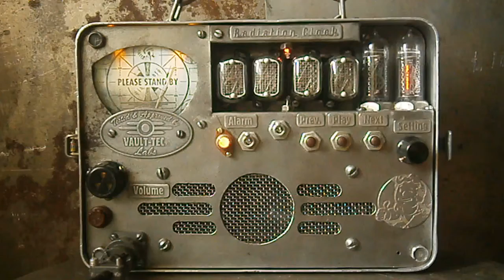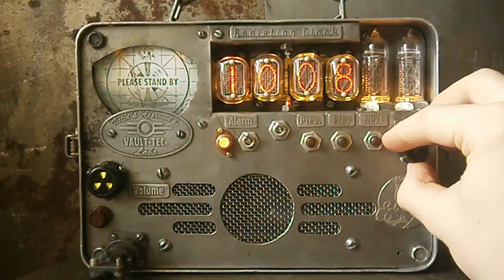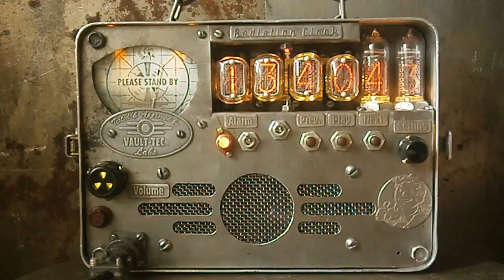Magician Frank Paris My Fallout Vault-Tec Nixi Tube Clock & Music Player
This is my Vault-Tec Fallout Nixi tube Custom Built one of a Kind Clock & Music Player.  The display is implemented on the nixie tubes IN12 and IN14 produced in the USSR. Indicators can work out 20 years and more with no loss of brightness. Every 10 minutes all cathodes(digits)light up one by one. This clock rarely used cathodes from poisoning and extends tubes life. Tubes are inserted in sockets so they could be easily replaced if needed.
Player music stored on a 16GB microSD memory card. The card is stored radio playlist of games Fallout 1-4, BioShock 1,2,BioShock Infinite and Mafia 2. Tubes are illuminated by RGB LEDs. Color  backlight is adjusted, there is automatic color change mode. The backlight can be turned off. The radiance of the discharge indicator and adjusts the backlight. There is an automatic brightness adjustment mode, depending on the time of day (night a dim light, a brighter day). When alarm is Triggered, player turn on and play back the current track. Alarm is triggered only when the clock is turned on. The clock is integrated ampermeter with backlight. Arrow moves every second. The brightness is adjustable. Power supply voltage - AC 220V 50/60 Hz. Power consumption device with off the audio player ~3W. Power audio amplifier 3W. When the device is switched off the real-time clock are powered by battery, and all the settings and the number of current  track is saved.
Dimensions assembled  device(with a lid): Weight 2.3 kg(5 lbs), size 25 * 18 * 10 cm(10*7*4 in).